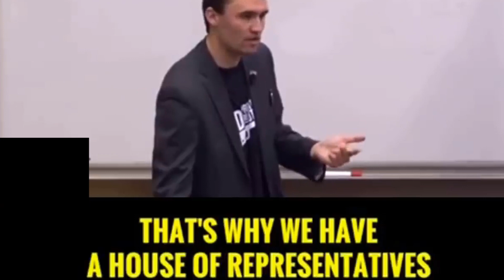The Best Worst SJW Moments Of 2021! (NEW)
These are some of the worst cinge moments from SJW's of the year!

Pol Chat is your hub for all things entertainment! Make sure to check out our videos for all of you who enjoyed!